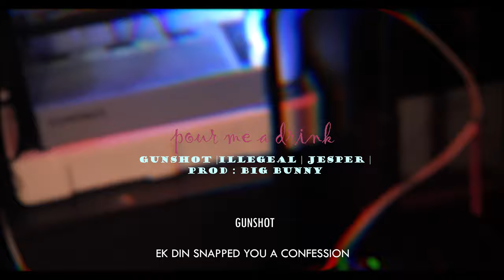POUR ME A DRINK , Gunshot X Illegal X Jesper X Bunny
• Welcome To The Gang •
Made in 2 Hours something straight out the studio.